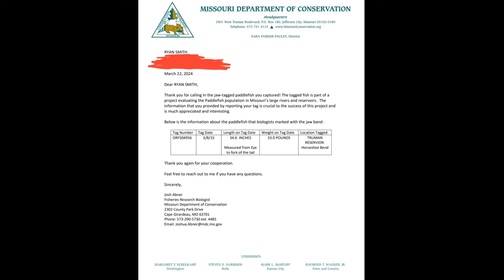Snagging a BANDED Paddlefish and a LIMIT on Truman Lake!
This video was filimed during the first week of the Missouri snagging season, during 2024!  My dad and I spent the day snagging on the Osage River, just up from Truman Lake, near Roscoe, Missouri.  We heard reports that the Roscoe area of the Osage River had a decent amount of fish around, so we decided to give it a try.  It really paid off!  We ended up snagging six paddlefish, with four of them being keepers!  The last fish of the day, which was my second keeper of a two fish limit was a banded fish!  This means that the Missouri Department of Conservation had previously captured this fish and placed a tag, with an I.D. number in its lip.  There is also a scene in this video where we had a very unfortunate hook accident.  I added the footage of this into the video to try and educate fishermen on what not to do.  Stick around until the end of the video to see the stats of the tagged fish.  If you love fishing, snagging, or just fast paced outdoors videos, then THIS is the video for you!